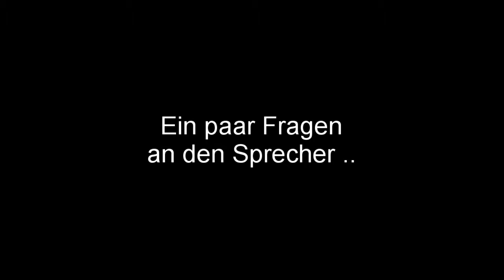John Galsworthy - Die Forsyte-Saga (Interview mit Sprecher Thomas Dehler)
Thomas Dehler, der Sprecher der rund 40-stündigen Lesung von „Die Forsyte Saga“ von John Galsthworthy meldet sich zu Wort. Er erzählt, was das Epos so besonders macht, welche Figur ihn am meisten beeindruckt hat und wie man sich auf eine lange Lesung wie diese vorbereitet.